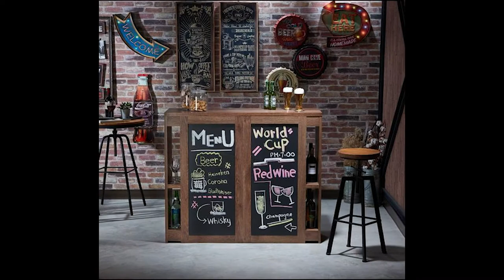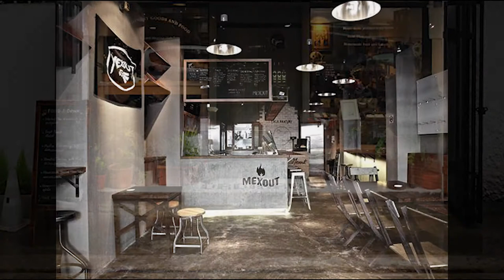50+ Unique Small Cafe & Coffee Shop Design Ideas, Awesome Small Coffee Shop Design Budget #110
50+ Unique Small Cafe & Coffee Shop Design Ideas, Awesome Small Coffee Shop Design Budget #110

 this is a good method because it is simple modern small restaurant design. 29  best ideas about small restaurant design | hd. small restaurant kitchen design.
modern small restaurant design concept plans ideas in walnut creek california.
small fast food restaurant interior design ideas best online tutoring website to work from home cafe design ideas. cafe design ideas for small spaces. small restaurant interior design photos.

restaurant interior design ideas .
small restaurant design in indian. how to design a small restaurant by zulueta architecture .
if you start small restaurant business in your town then  you can easily earn 60 000 rs to 80 000 rs per month.

simple home improvement and home decor ideas channel is a channel that is frequently uploaded a video of the small kitchen  simple home decoration ideas  which obviously we upload small kitchen design ideas too.

this videos is a feasibility report of a small restaurant cum fast food business in pakistan and india by shahid hussain joia.

cheap interior design ideas for restaurants small eatery design.  by working with the space -- utilizing the positive aspects -- as opposed to working against it  you can create a small restaurant and pub that accommodates guests comfortably without leaving them feeling cramped.
interieur design winter 2017 restaurant.
restaurant design trends 2017.

cheap interior design ideas for restaurants best all in one ebook download product restaurants designs images.

13 great small restaurant ideas 2018.
small restaurant business plan template. restaurant design concept restaurant design software restaurant design part 1 restaurant design in india small restaurant design fast food restaurant design small restaurant design ideas burger restaurant design open kitchen restaurant design pizza restaurant design restaurant design kitchen small kitchen; ideas for small kitchens kitchens small kitchens; ideas for a small kitchen kitchen; home house lifestyle indoors inside interior interior design room architecture interior decorating small kitchen-beautiful homes restaurant interior design 2017..  native design restaurant top ten best ebook download products.
how to design restaurant kitchen .